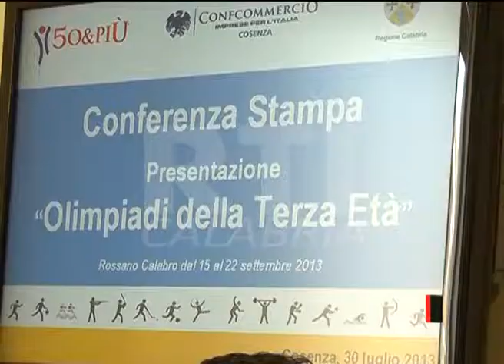OLIMPIADI DELLA TERZA ETA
Cosenza: a settembre le olimpiadi della terza età. Servizio andato in onda nel telegiornale di RTI CALABRIA.